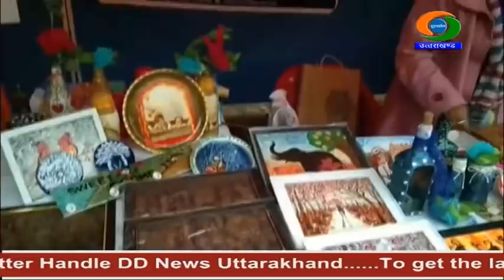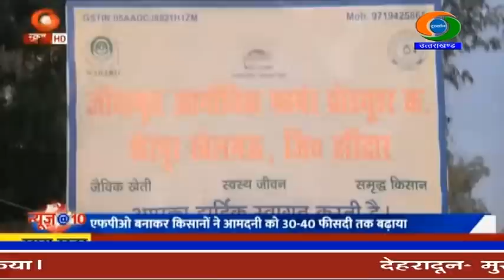NEWS UTTARAKHAND (04.01.2022 at 6.30pm)